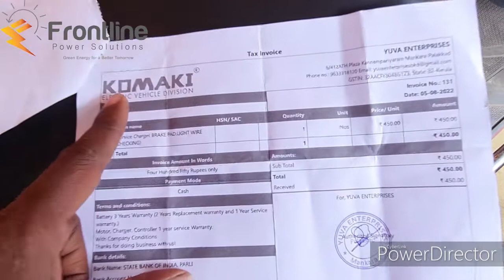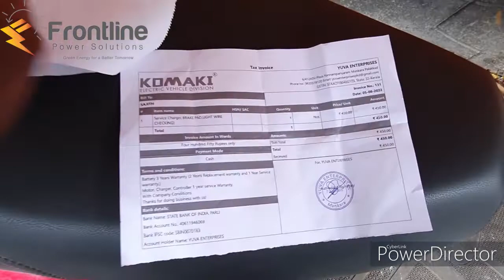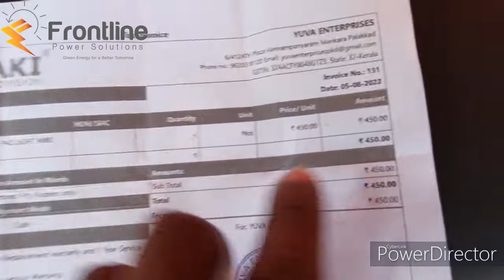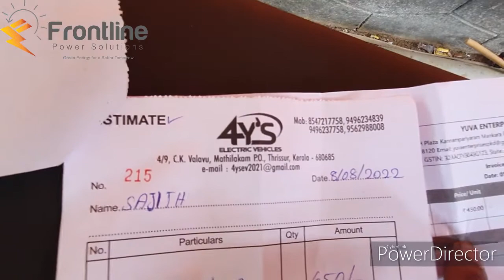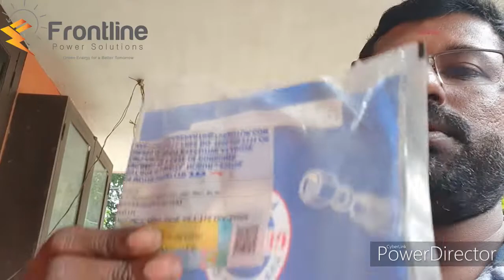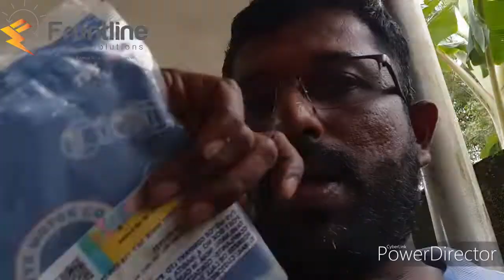komaki TN95 service issue